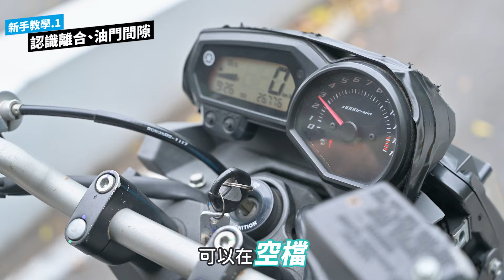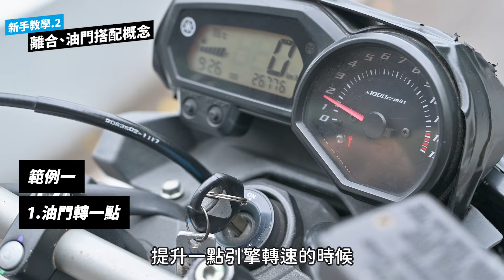檔車新手必看EP1：油門、離合器如何控制？紅燈起步、上坡起步如何來做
站長今日將深入探討新手駕駛常見的技術問題中的第四和第五名：靜止起步和上坡起步。
我們將透過詳細的示範和解說，探討如何在停等紅綠燈等等情況下順利進行靜止起步，以及如何應對上坡路面，讓你在駕駛中更加自信和熟練。

【Moto7團購 夏の感謝祭⛱️  6/17 - 7/19】
防摔手套、騎士腰包、大容量後背包、鍊條清潔劑、防曬袖套頭套、胎壓偵測器
全館騎士部品6️⃣折起，免運再送涼感頭套

授權音樂序號：
GRIHUERQSZAHE08C
FGTITYXQQNZK1FLI
L4K0L8VH6JIFDOLV